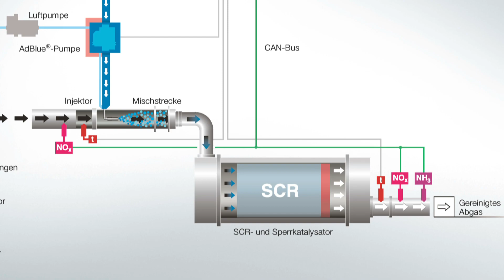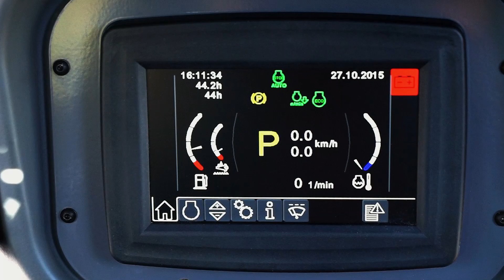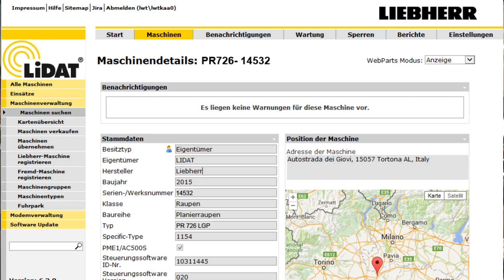Liebherr- PR 726 Walkaround (Deutsch)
Entdecken Sie die neue PR 726 Litronic von Liebherr!

Unser Produktmanager Hannes Lichtmanneger wirft mit euch einen Blick in die Maschine und zeigt Eigenschaften, Besonderheiten und Vorteile auf.